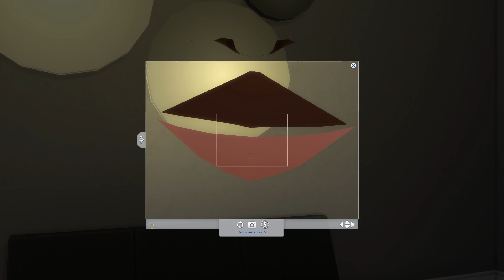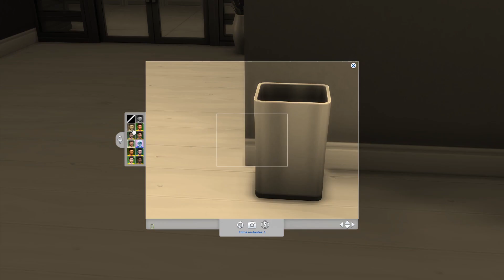The Sims 4: Vida Universitária - Sociedade de Arte - Ep.15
Nesse episódio, Rose tenta se reunir com os membros da Sociedade de Arte para se juntar à organização.